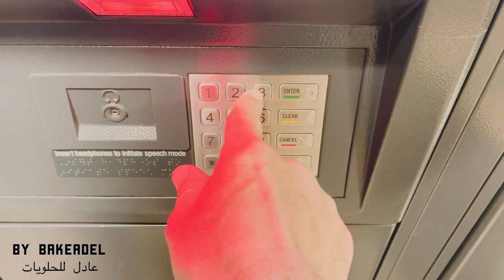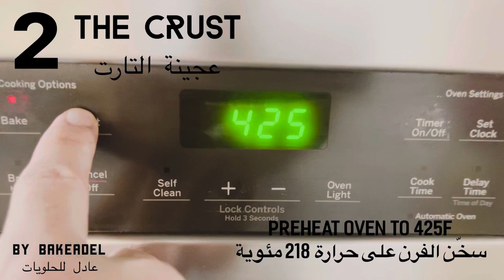تارت الموز والكريمة Banana Cream Tart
Banana Cream Tart
Pastry cream:
1 1/4 cup milk (300ml)
3 large egg yolks (55g)
2 tbsp all purpose flour (16g)
1/3 cup granulated sugar (67g)
2 tbsp cornstarch (16g)
1 tsp vanilla sugar (5g)
Pinch of salt
1 tbsp butter (14g)
The crust:
1 cup all purpose flour (130g)
1/3 cup powdered sugar (35g)
½ cup very cold butter cut into cubes (113g)
Cream and banana:
2-3 bananas
1 1/4 cup cold heavy cream (300ml)
2 ½ tbsp powdered sugar (20g)
1 tsp vanilla sugar (5g)
Chopped and toasted pecans (optional)
You need also: 9 inches tart pan
Bake the tart shell on 425F preheated oven for 12-15 minutes
تارت الموز والكريمة
كريمة الكاسترد:
كوب وربع حليب (300 مل)
صفار 3 بيضات كبيرة الحجم (55 غرام)
ملعقتا طعام دقيق كافة الاستعمالات (16 غرام)
ثلث كوب سكر ابيض (67 غرام)
ملعقتا طعام نشأ الذرة (16 غرام)
ملعقة شاي سكر فانيليا (5 غرام)
ذرة ملح
ملعقة طعام زبدة (14 غرام)
عجينة التارت:
كوب دقيق كافة الاستعمالات (130 غرام)
ثلث كوب سكر ناعم (35 غرام)
ذرة ملح
نصف كوب زبدة باردة جداً ومقطعة إلى مكعبات (113 غرام)
الكريمة والموز:
من 2-3 اصابع موز
كوب وربع كريمة سائلة باردة (300 مل)
ملعقتان ونصف طعام سكر ناعم (20 غرام)
جوز امريكي محمص ومهروش (اختياري)
انت ايضاً بحاجة إلى: صينية تارت بقطر 23 سم
اخبز  التارت على فرن محمى مسبقاً بدرجة 218 مئوية مدة 12-15 دقيقة